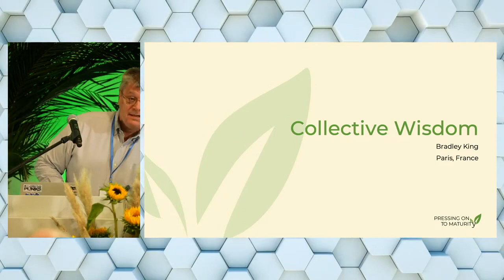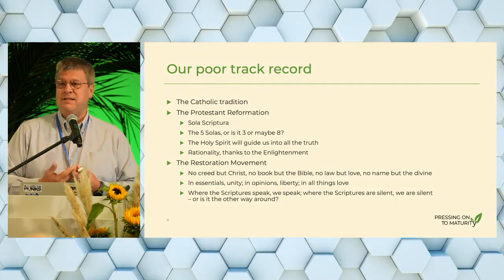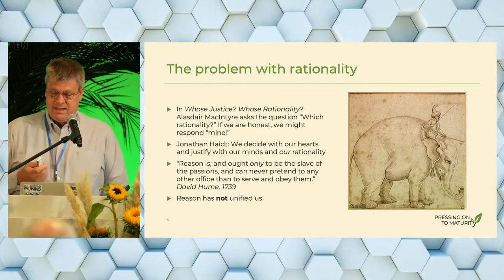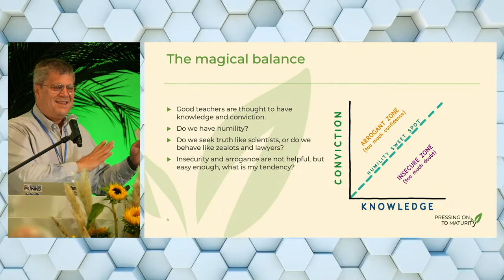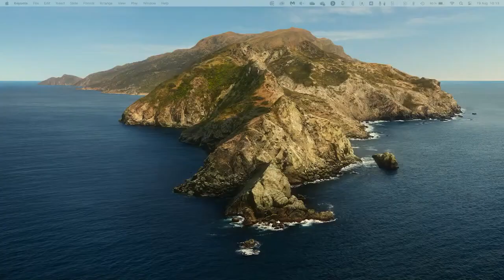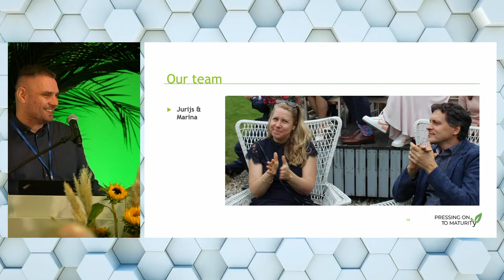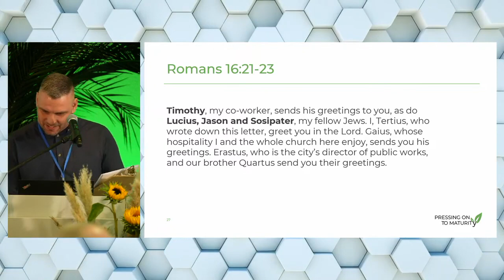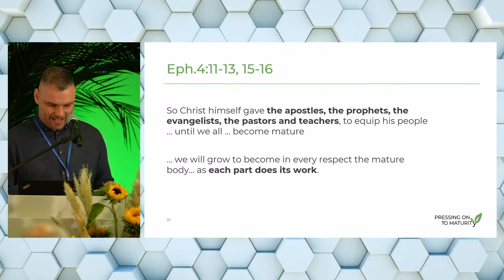Learning from Group Wisdom, Teaching with Group Wisdom | Brad King (France) & Otto Kenga (Latvia)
Dive deep into the transformative power of collective wisdom as explored through the lens of Paul's letters. This video offers a comprehensive look into the roles and contributions of key biblical figures like Sustenius, Phoebe, and Erastus, shedding light on the importance of group wisdom in interpreting scripture. Drawing inspiration from the Berean approach, the discussion emphasizes the value of collective insights for spiritual growth. Engage in an interactive Q&A session that addresses challenges like navigating unity amidst disagreements and understanding polarized views in faith discussions. Concluding with reflections on biblical interpretations and the significance of community in faith, this presentation offers a fresh perspective on the timeless teachings of Paul's letters.

Introduction & Setting the Stage - 0:00
The Power of Collective Wisdom - 5:00
Exploring Paul's Letters & Biblical Figures - 10:00
Insights into Sustenius, Phoebe, and Erastus.
The Role of Group Wisdom in Scripture - 15:00
The Berean Approach to Group Learning - 20:00
Harnessing Collective Insights for Spiritual Growth - 25:00
Interactive Q&A Session - 30:00
Navigating Unity Amidst Disagreements - 35:00
Addressing Polarized Views in Faith Discussions - 40:00
Deep Dive into Biblical Interpretations - 45:00
The Importance of Community in Faith - 50:00
Concluding Remarks & Final Thoughts - 55:00